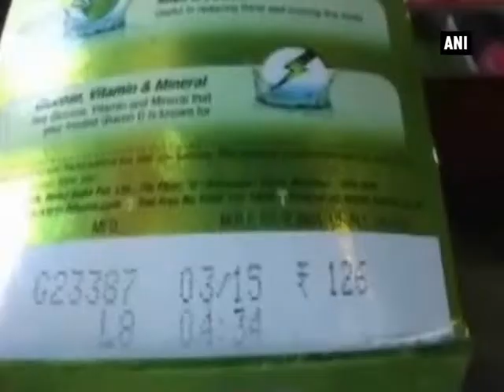After Maggi row, insects found in Glucon D in UP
Bulandshahr, June 09 (ANI): Just weeks after Nestle drew flak following excessive lead found in their Maggi instant noodles, food officials discovered insects in Glucon D in Uttar Pradesh. The incident came to light after a consumer in Bulandshahr city complained his family had suddenly fallen sick and was vomiting after consuming the synthetic drink, Glucon-D. He opened the pack to find insects and later alerted the food authorities. Food safety officials then proceeded to the shop from where the pack was purchased and inspected more packets of the drink. Glucon-D packets from the shop have now been sent to Lucknow city for testing. A relative of the consumer who filed the complaint, Prince, urged for action to be taken against the shopkeeper.